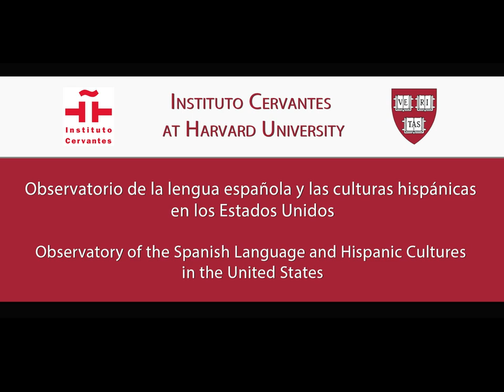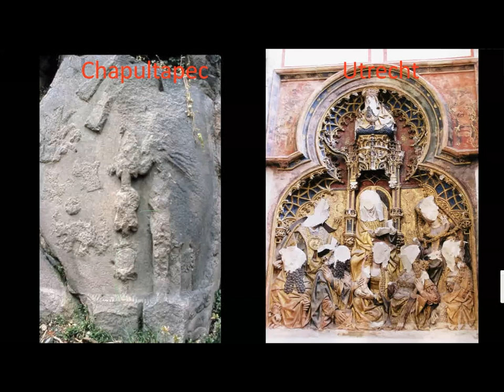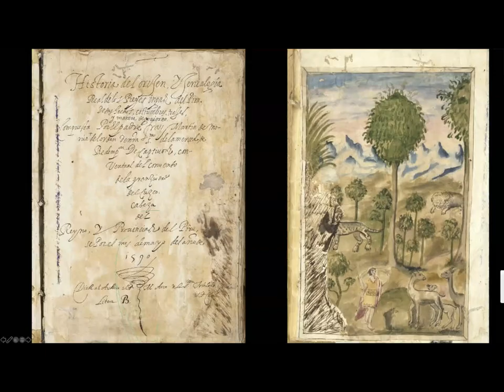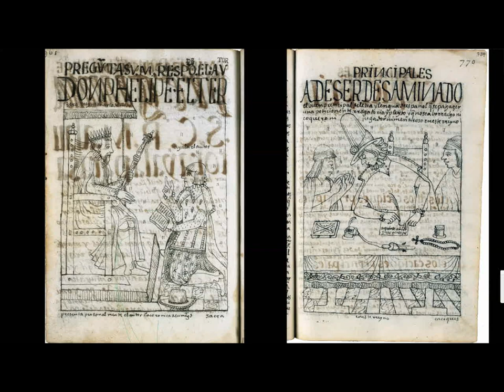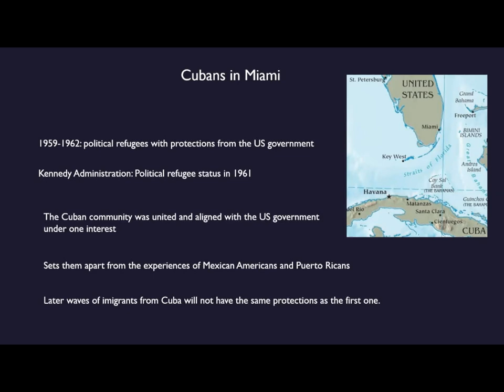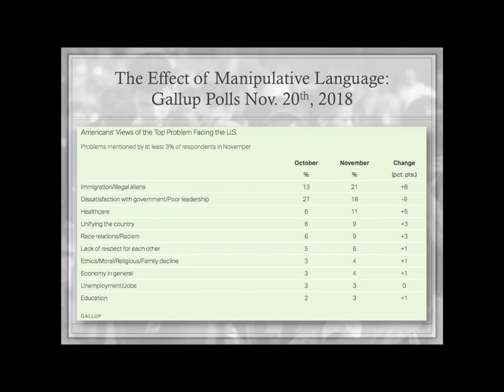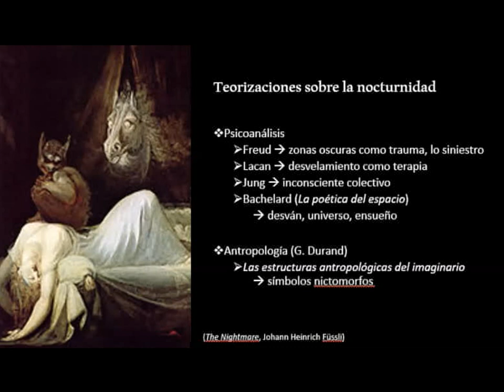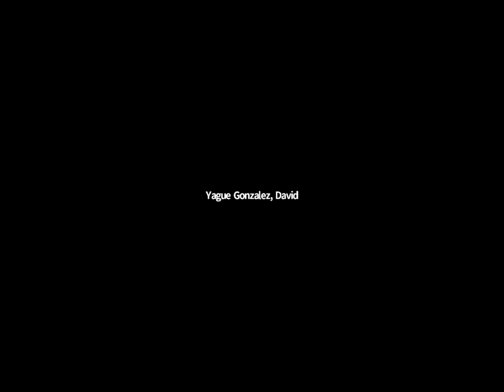New Perspectives on Hispanic Cultures: Languages and Cultures in Contact. Simposio 2020, Day 2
Observatorio Cervantes at Harvard FAS – Simposium 2020 Day 2: New Perspectives on Hispanic Cultures: Languages and Cultures in Contact
Conferencia plenaria / Keynote lecture: “The Place of and Transformations of Images in the Cultures of the 16th Century New World” by Thomas B.F. Cummins (Harvard University).
“La construcción social de la identidad ‘latina’ en los Estados Unidos” by Cristina Lacomba (Harvard University).
“Evolutionary Psychology, and the Fear-Mongering Conservative Agenda: The Case of the 2018 Migrant Caravan” by Celeste Moreno Palmero (The Hyll School).
“Diálogos en la oscuridad entre la pintura de James M. Whistler y la poesía de José Asunción Silva” by Jaime Puig Guisado (Universidad de Sevilla).